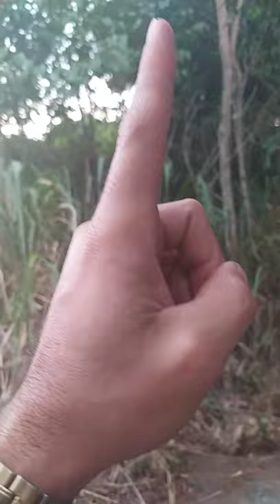REVELAÇÃO MUITO FORTE 😭😭😭😭AINDA TEM PROFETA NA TERRA 🙌🔥🙏